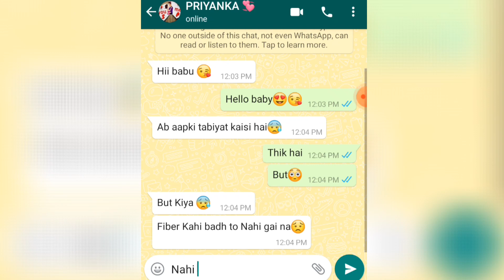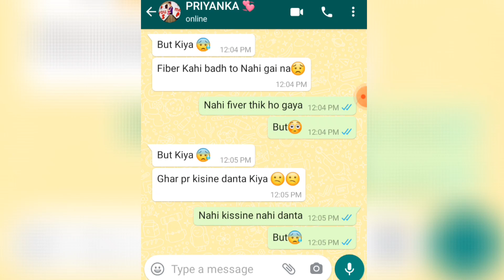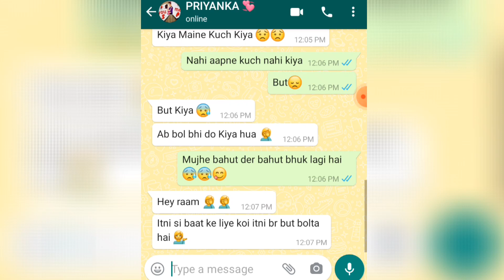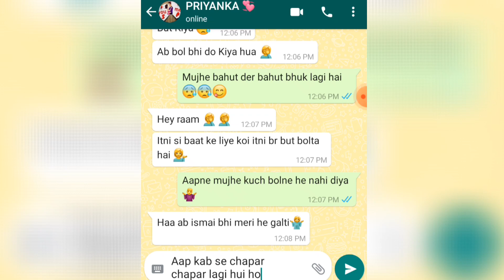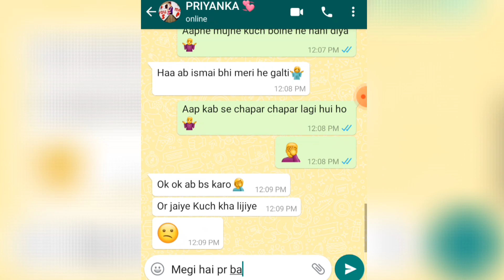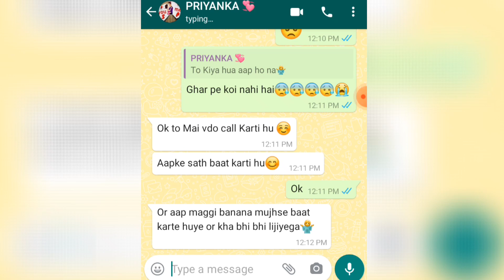Most Girlfriend Boyfriend Intrsting Conversation ll Creators Shubhpriyanka Chat